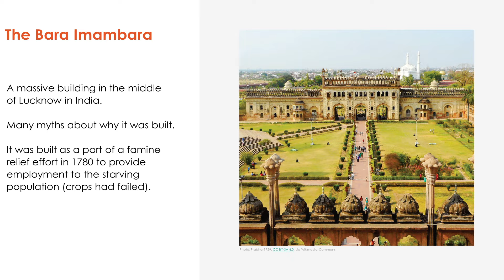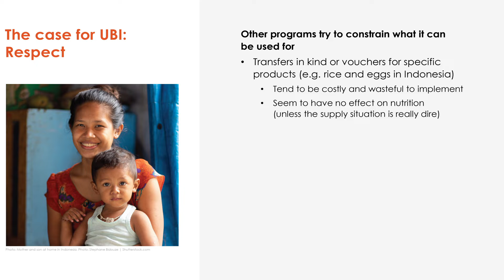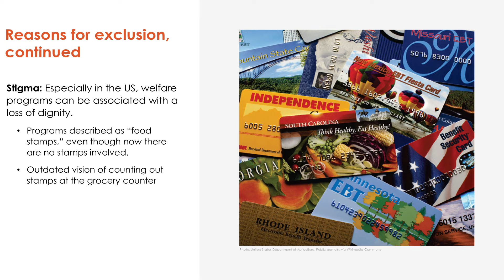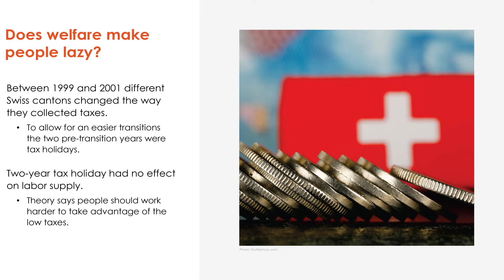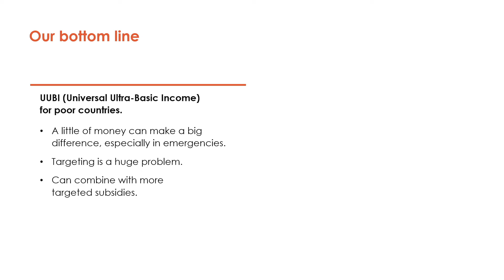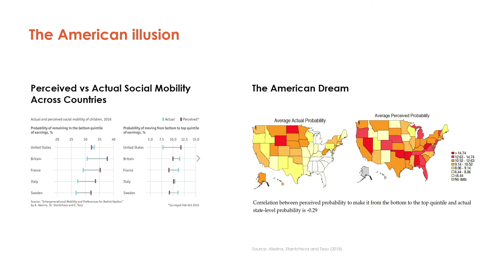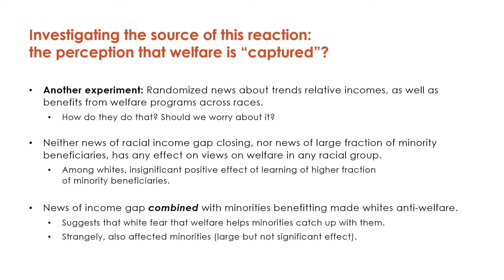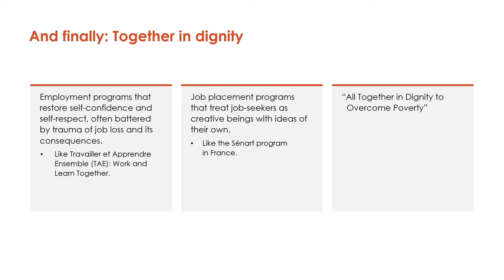Good Economics for Hard Times - Lectures 18 & 19: Cash and Carry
From May 24 to June 4, 2021, Professors Abhijit Banerjee (MIT) and Esther Duflo (MIT), winners of the Sveriges Riksbank Prize in Economic Sciences in Memory of Alfred Nobel 2019, gave an introductory course at PSE - Paris School of Economics.

Lectures 18 & 19: Cash and Carry